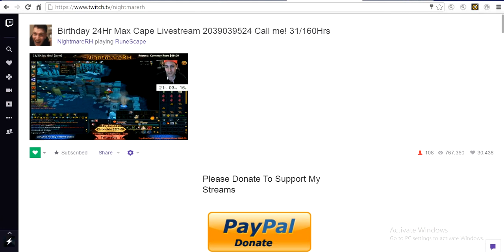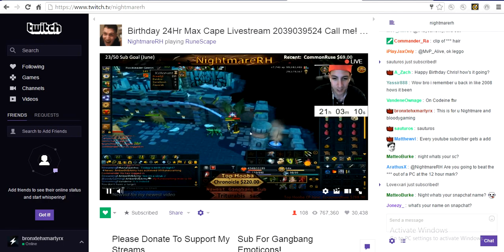99 Runecrafting on NightmareRH's stream. Happy Birthday Nightmare! Runescape 3. 6/25/2016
Happy birthday NightmareRH